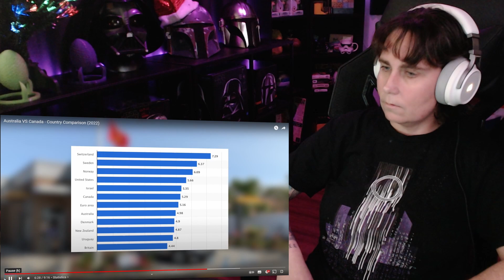Australian reacts to: Australia VS Canada - Country Comparison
If you would like to send me anything in the mail, please send to:

AussieTash
Victoria Point West, QLD, 4165
Australia